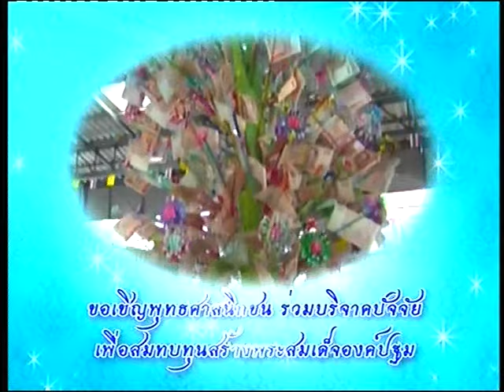สังคีตสัมพันธ์ ๑ วงกรมประชาสัมพันธ์ เพื่อการอนุรักษ์